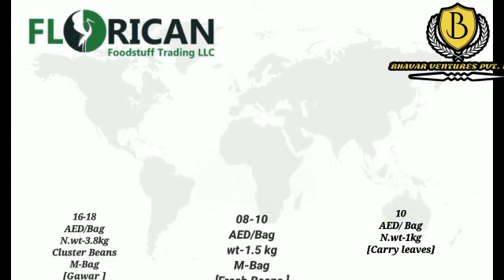Dubai Market Rates .16-02-2023.FLORICAN FOODSTUFF TRADING LLC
We Are Importer for Fresh Fruit & Vegetables
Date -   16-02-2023